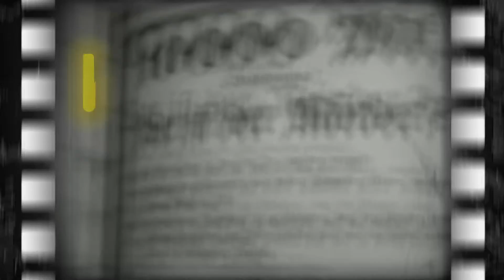SEVRAN KINO FLASHBACK 2 "FREAKS"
Un groupe de lycéens et étudiants sevranais accompagné par le réalisateur Mathieu Baillargeon et la Ville font leur émission en ligne et présentent les films programmés tous les mois au ciné-club : Kino Flashback, l'émission qui vous fait voyager dans le temps.